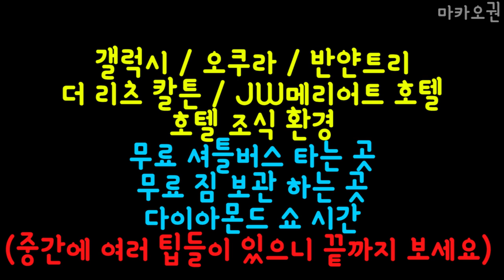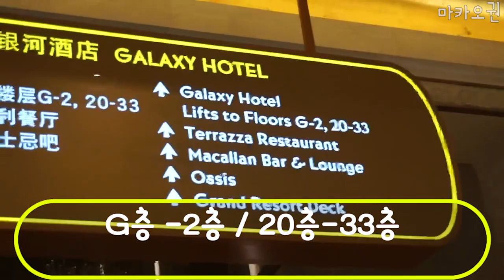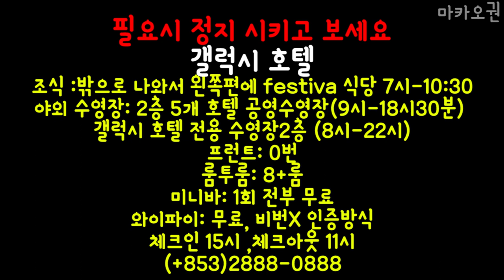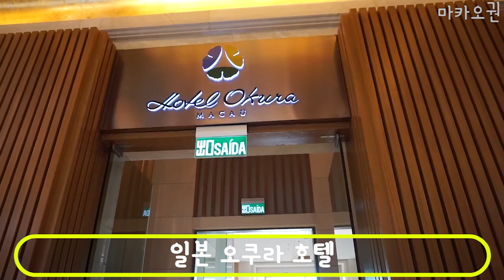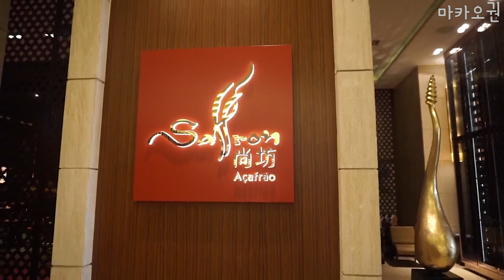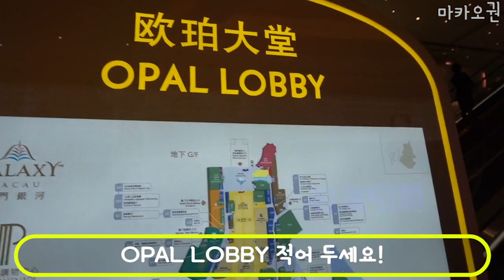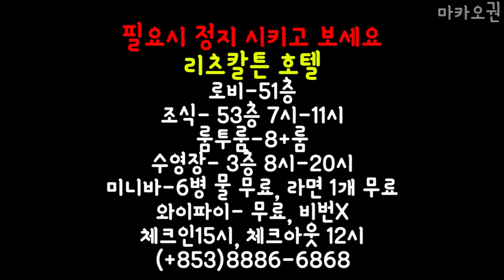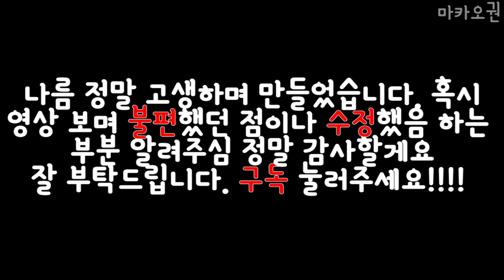마카오 여행&마카오 갤럭시 호텔(무료 셔틀버스,짐보관,다이아몬드쇼)룸정보 등 각종정보 꼭 봐야함!!澳门银河GALAXY MACAU★중국어자막中文字幕★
끝에 다이아몬드 쇼 영상과 겔럭시 호텔 부가적인 필수 정보 링크 걸렸으니 보세요 ^^
만약 영상이 느려서 답답하다고 느끼시는 분들 밑에 링크 타고 들어가심 빠른 버전 있습니다